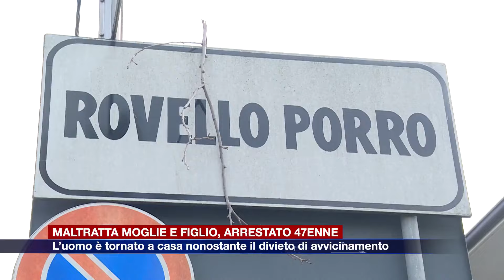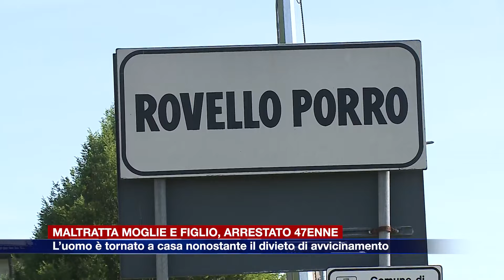Etg - Maltratta moglie e figlio di 4 anni, arrestato 47enne di Rovello Porro